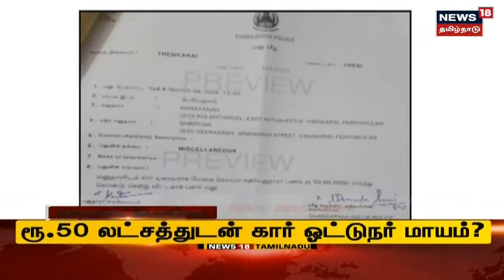Tamil Headlines | காலை தலைப்புச் செய்திகள் | News18 Tamil Nadu Headlines | Sun Sep 04 2022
Tamil Headlines | காலை தலைப்புச் செய்திகள் | News18 Tamil Nadu Headlines | Sun Sep 04 2022 | செய்திகளை துல்லியமாகவும் துரிதமாகவும் வழங்கும் தமிழகத்தின் முதன்மை செய்தி தொலைக்காட்சி உங்கள் நியூஸ் 18 தமிழ்நாடு TodayHeadlines news18TamilNaduHeadlines TamilNews n18_Ad_Present

Sun Sep 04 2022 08:27:08